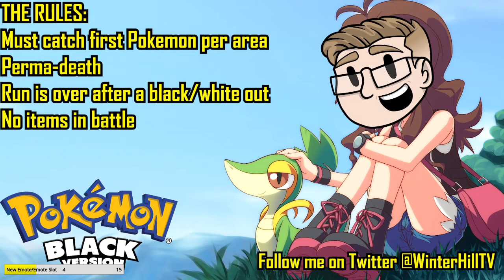WinterHill LIVE: Audio Tests VOD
on the 17th of April 2020.